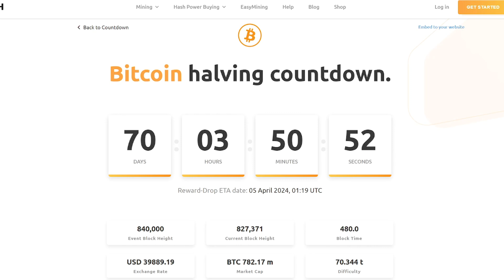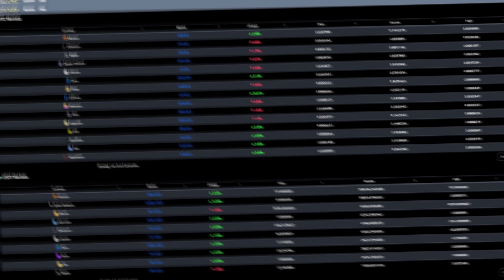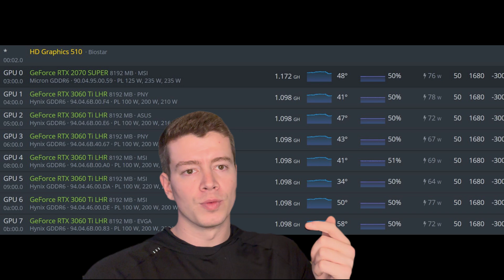$5000 Crypto Mining Farm - One Month Profitability Update & Current Stategy!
How are crypto mining profits at the end of January 2024? Today I discuss my current gpu mining strategy & the upcoming BTC halving event.

My channel focuses on btc mining low budget and following the best mining projects. They will help the viewer understand what is mining cryptocurrency? Help determine what is most profitable crypto mining & crypto mining for beginners.

All of my gpu minig rigs run on hiveos mining kawpow and ghostrider algorithm. In future videos, I will show how to mine AIPG, RVN, CLORE.AI, Neurai, nexellia and other Kawpow coins. Soon I will have videos on how to increase hashrate gpu mining and cpu mining rig builds!

🛒12 AWG 3x Outlet Extension Cords

Is it profitable to crypto mine in 2024? The answer is yes! GPU Mining is coming back in 2024.

Can you mine bitcoin with a gpu? No, but you can  gpu mine many different pow (Proof of Work) coins.

My channel will focus on the economics of home crypto gpu mining. How to build a crypto mining rig as cheap as possible. What parts you need for a crypto mining rig and various gpu mining and hiveos tutorials.

My favorite mining cards are rtx 3060ti, rtx 3070, rtx 3080 they arent the most profitable gpus but they do have the lowest ROI time to make back your gpu mining hardware investment the quickest.

All Purchases Help Support New Content On the Channel, Thanks for using my links!

My General Rig Setup:
🛒Cheap SSD
🛒3060 ti
🛒High Speed GPU Rig Fans
🛒PCI Splitter Card
🛒14 Awg PSU Cables
🛒Budget PSU
🛒12in Fan
🛒20in Fan
🛒Smart Outlet
🛒Budget Screw Driver Set
🛒Portable Blower
🛒Voltage Tester
🛒Watt Meter
🛒12 AWG Extension Cord

Modern Mining is not a financial advisor :)

Song: Pistachios
Artist: Kia